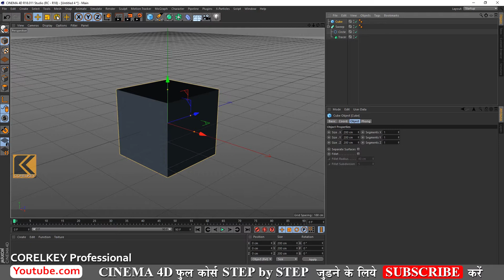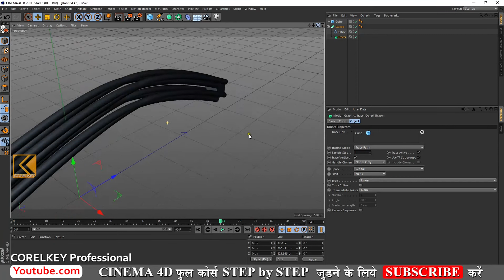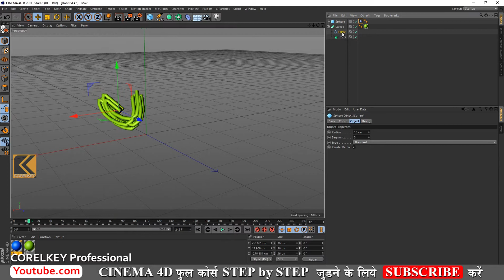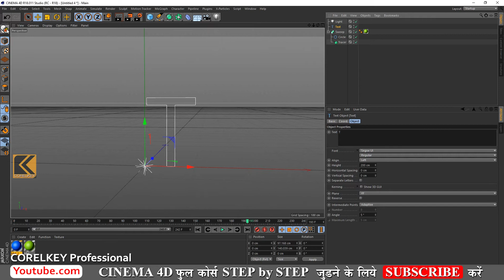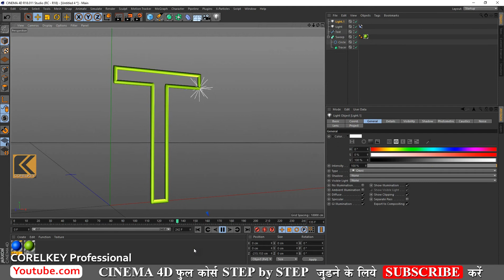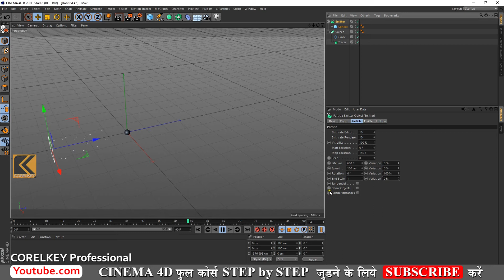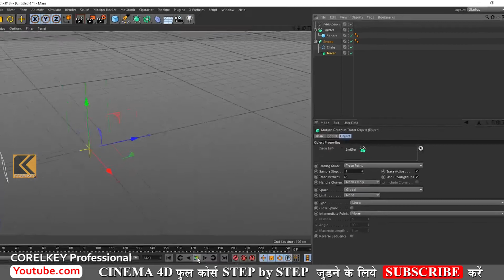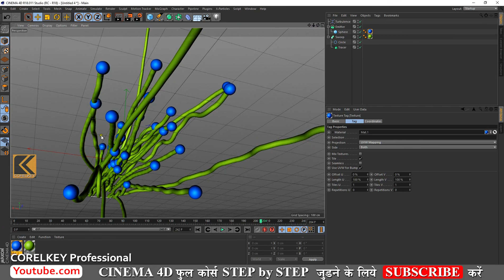Cinema 4d Tracer Tutorial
How to use tracer object in cinema 4d?
n this tutorial, I show you how to use the Tracer Object in Cinema 4D. The Tracer Object allows you to trace your animation or to connect clones together. I show you how to set up the Tracer Object with a Sweep Nurbs object to make dynamic lines in your composition.

How to use cinema 4D
Learn cinema 4D in Hindi
Step by step cinema 4D
cinema 4d
Learn cinema 4d
cinema 4d tutorial
cinema 4d in hindi
step by step cinema 4d tutorial
full course cinema 4d in hindi